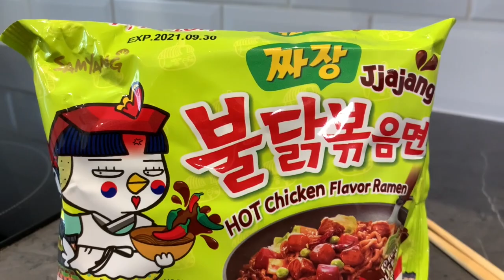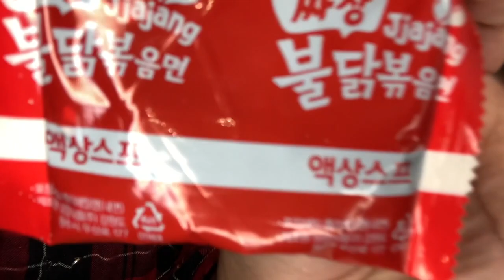Black Bean Spicy Noodles in Malayalam//2021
Hi guys, hope you guys are doing well. Eating my pregnancy craving food.